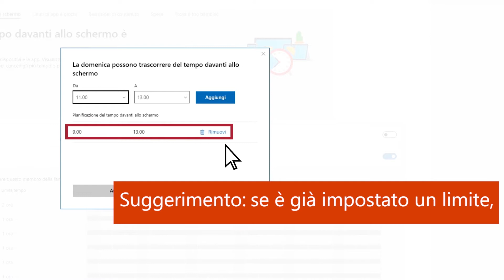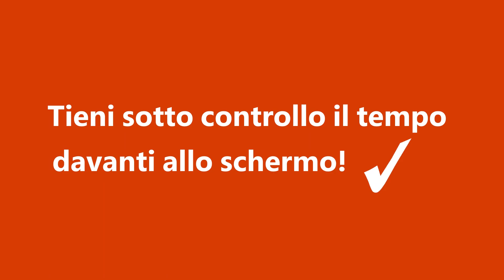Come impostare i limiti di tempo davanti allo schermo su Xbox e Windows per i bambini | Microsoft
Per impostare i limiti di tempo davanti allo schermo su dispositivi Xbox One e Windows 10:
1. Vai al gruppo famiglia e accedi con il tuo account Microsoft.
2. Trova il nome del bambino e seleziona Tempo davanti allo schermo.
3. Se desideri utilizzare lo stesso orario per tutti i dispositivi, seleziona Usa un orario per tutti i dispositivi.
4. Se preferisci gestire gli orari separatamente, scorri verso il basso e attiva o disattiva manualmente gli orari per Xbox One e Windows 10. Se non vuoi impostare i limiti di tempo, disattiva l’opzione.
5. Se vuoi concedere loro tutto il tempo che hai pianificato, lascia l’impostazione predefinita del valore Max programmata. Ad esempio, se hai impostato il tempo davanti allo schermo dalle 8.00 alle 20.00, i bambini potranno usare i dispositivi durante tale arco temporale.
6. Se non desideri programmare il valore Max, seleziona la riga corrispondente a ogni giorno della settimana per impostare quanto tempo e quando consentire al bambino di passare davanti al dispositivo.
7. Inserisci le scelte di pianificazione, seleziona Aggiungi e quindi Salva.

Per avvisare i bambini sull’Xbox quando il loro tempo di gioco sta per finire:
1.  Sul controller per Xbox, premi il pulsante Xbox.
2. Seleziona Sistema, quindi Impostazioni.
 3. Scegli Preferenze, quindi Notifiche, quindi ancora Notifiche Xbox.
4. Infine, seleziona Sistemi, quindi attiva Notifiche di sistema.

Articolo del supporto tecnico relativo all’impostazione dei limiti di tempo davanti allo schermo per il bambino:

Articolo del supporto tecnico relativo al limite di tempo davanti allo schermo non funzionante: